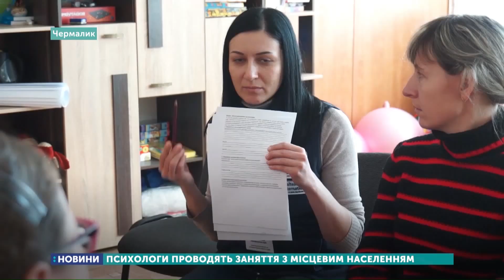Психологи проводять заняття з людьми, які проживають на лінії розмежування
З жителями села Чермалик Волноваського району зустрілися фахівці психологічної кризової служби. Село розташоване на лінії розмежування, до позицій бойовиків так званої ДНР менше кілометра.